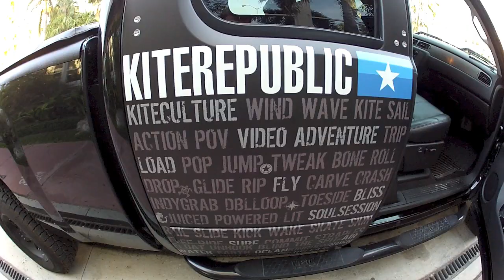FIT FOR FUN MAGAZINE BIKINI SHOOT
The fashion Editorial will come out in June's Edition of Fit For Fun Magazine in Germany.